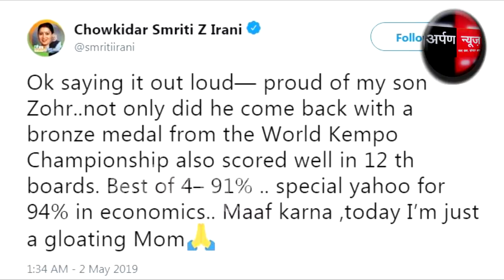CBSE Results 2019 Smriti Irani ने क्यों नही बताया अपने बेटे का सच , देखिये Viral Video